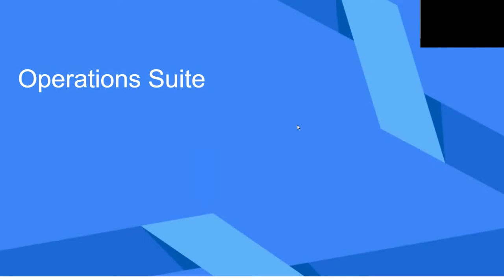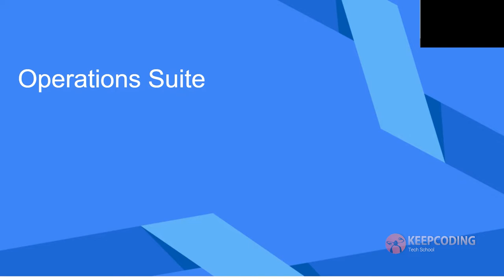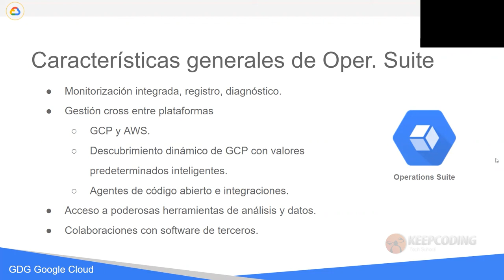¿Qué es Operations suite?